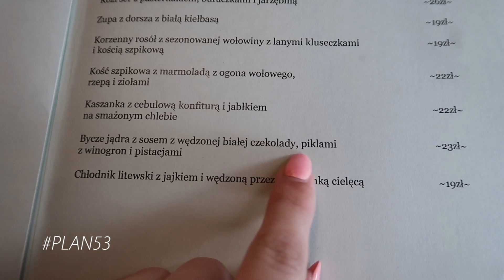JEM BYCZE JĄDRA!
Na marzenia i nowe plany nigdy nie jest za późno! Ostatnio w swoim życiu robię rzeczy, o które nigdy bym się nie podejrzewała, jak np. jedzenie byczych jąder! 😁

►WYPRZEDAŻ SZAFY!

Buziaki,
Magda